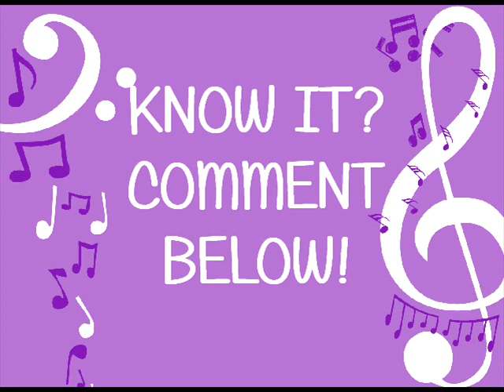Guess that Musical - Episode 7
Think you're a Musical Theatre geek do you? Well let's put that to the test...